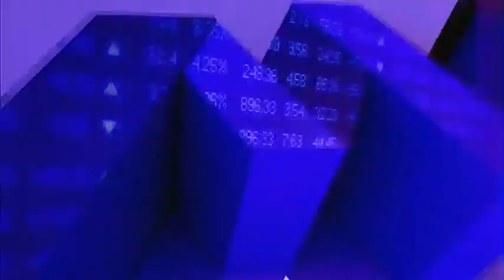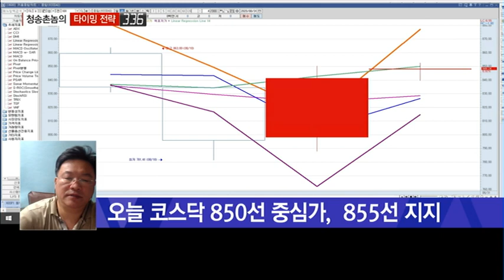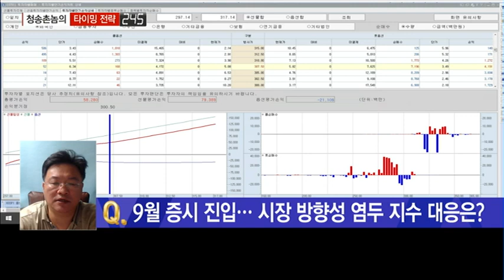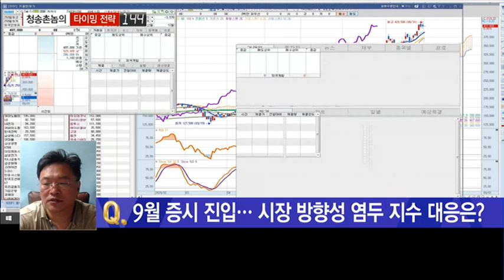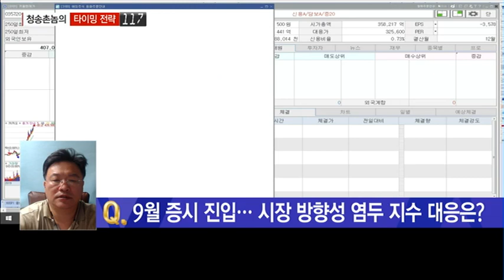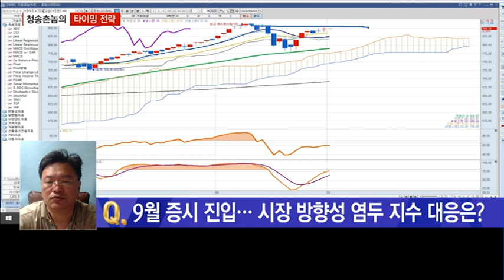[청송촌놈] 삼성전자 기술적 반등 자리매수 가능하다! / 머니투데이방송 (증시, 증권)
09/01 출발! 마켓온 1부

Q. 9월 증시 진입… 시장 방향성 염두 지수 대응은?

- 9월 선물지수 290선 이하 조정 염두
- 9월 코스피 2200선까지 조정 염두
- 9월 코스닥 800선 이하 조정 염두
- 오늘 선물지수 308선 중심가, 310선 저항
- 오늘 코스피 2330선 중심가, 2340선 저항
- 오늘 코스닥 850선 중심가,  855선 지지